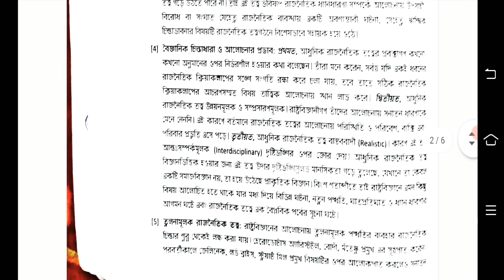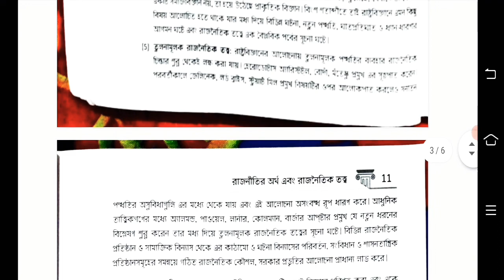West Bengal State University 1st Semester Pass Course Suggestion Answer.WBSU Political Science 2023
Political science suggestion 1st semester pass course

West Bengal State University 3rd semester history honours syllabus 2021

West Bengal State University 1st semester history honours syllabus 2021

এই বছরের সেমিস্টার অফলাইন ভার্সন না অনলাইন ভার্সনে হবে

1st semester Bengali syllabus pass course

3rd semester education syllabus Pass course 2021.